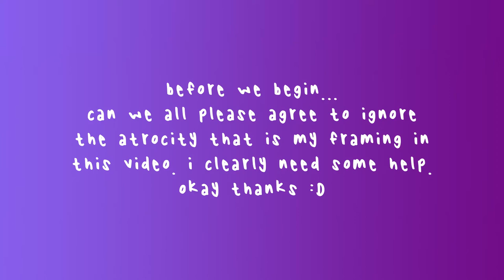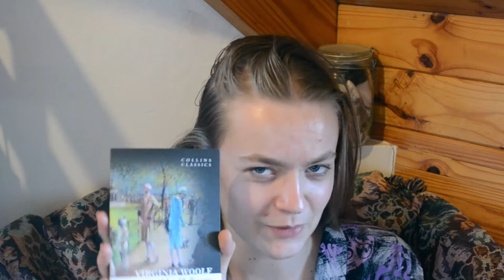A Classic(s) Book Haul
books mentioned
- The Snow Goose by Paul Gallico
- The Tennant of Wildfell Hall by Anne Brontë
- Mrs Dalloway by Virginia Woolf
- Pollyanna by Eleanor H Porter
- The Blacker the Berry by Wallace Thurman
- The Portable 19th Century African-American Women Writers
- The Years by Virginia Woolf

music used in this video:
in love with a ghost - I thought we were lovers (feat. basil)

like audiobooks but don't like amazon (a.k.a. Jeff Bezos), try Libro.fm instead!

are you a creative? try using milanote to organise your creative work!